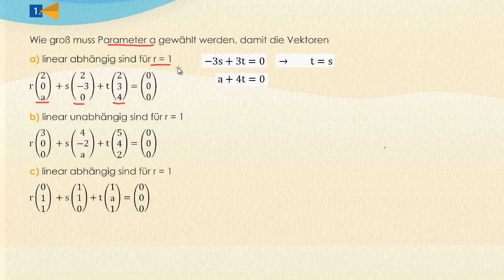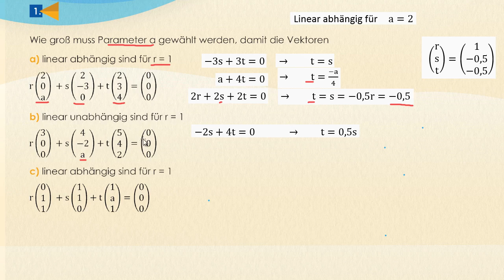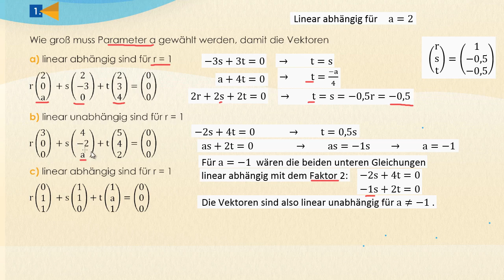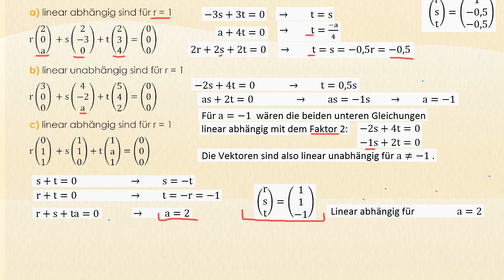Lineare Abhängigkeit und Unabhängigkeit von Vektoren - Gymnasium StrandMathe - Übung 1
Eine beliebige Anzahl von Vektoren ist linear abhängig, wenn einer von ihnen als Linearkombination der anderen Vektoren dargestellt werden kann. Ist keine Linearkombination möglich, so sind die Vektoren linear unabhängig voneinander. Ob Vektoren linear abhängig sind, lässt sich durch Nullsetzen der Linearkombination überprüfen:
Wenn es für diese Linearkombination eine Lösung gibt, sind die Vektoren linear abhängig. Für den anderen Fall (alle Parameter gleich 0 zur Erfüllung der Gleichung) sind die Vektoren linear unabhängig voneinander. Zwei Vektoren a ⃗  und b ⃗, die linear abhängig sind, verlaufen parallel zueinander. Die Vektoren sind kollinear. Drei Vektoren a ⃗,b ⃗  und c ⃗, die linear abhängig sind, liegen in einer Ebene. Die Vektoren sind komplanar.